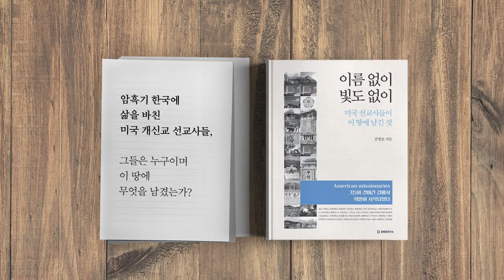억울한 이야기 / 공병호의 시사대담 '배삼준' 회장편 1/5 [공병호TV]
억울한 이야기 / 공병호의 시사대담 '배삼준' 회장편 1/5

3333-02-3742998 카카오은행 (예금주 : 공병호) / (텔레뱅킹 : 090 & 은행코드 : 90)